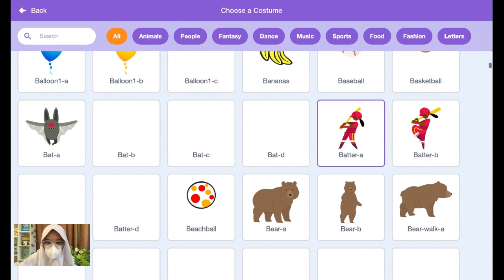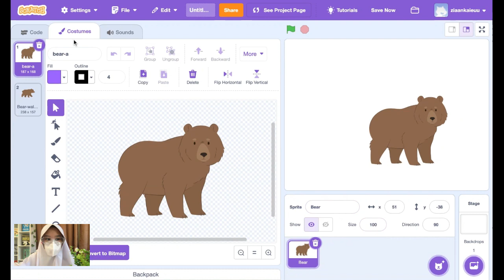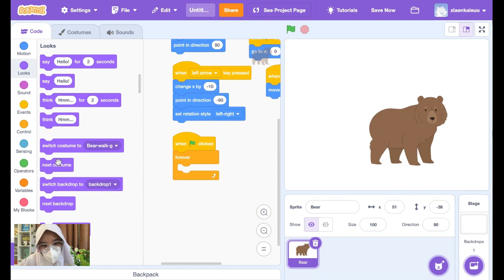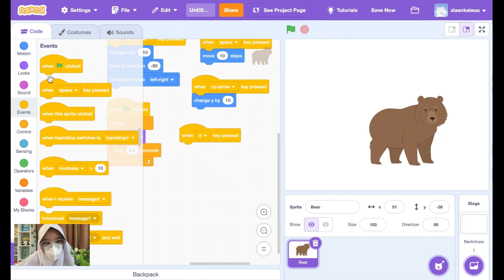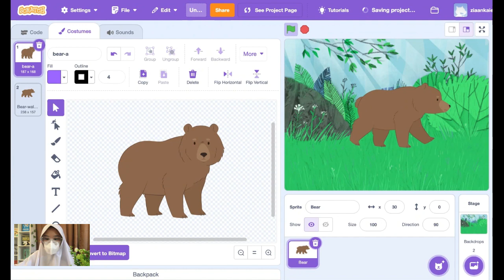Zianka - Simple Scratch Tutorial by 7th Grade of SMP IDN Akhwat